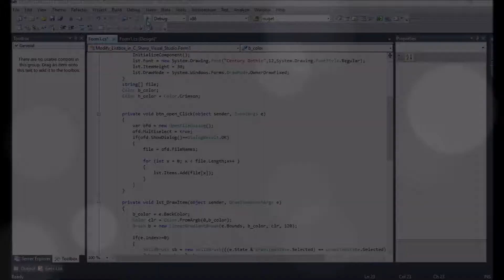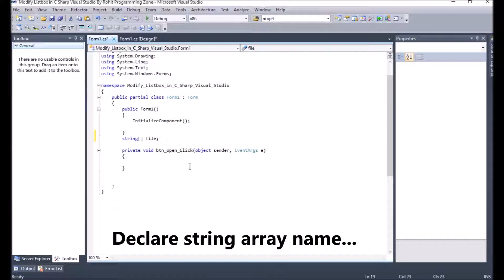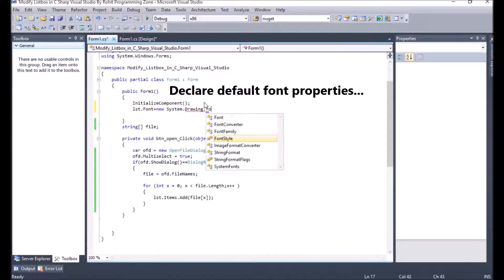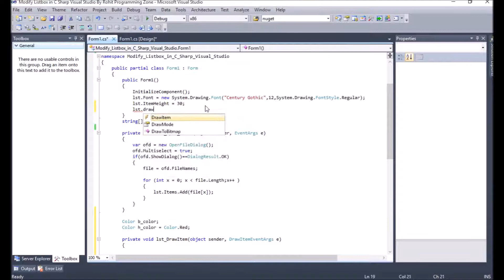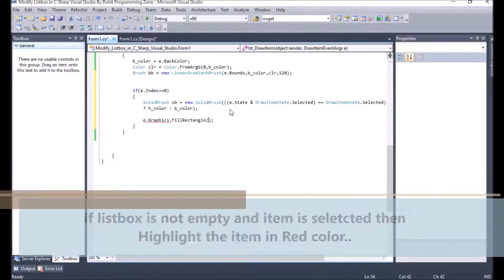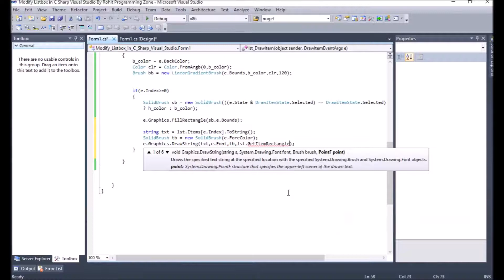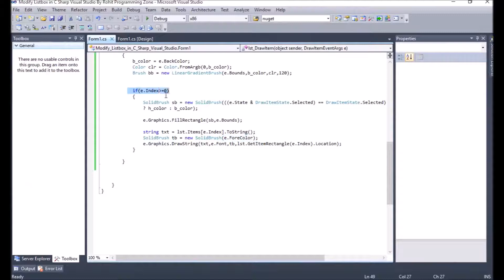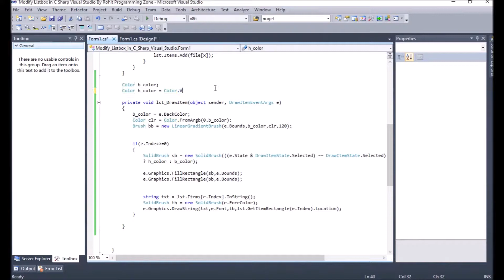Modify ListBox in C# Visual Studio By Rohit Programming Zone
In this video you will see,How you can Customize or Modify a ListBox in C# Visual Studio
By Rohit Programming Zone